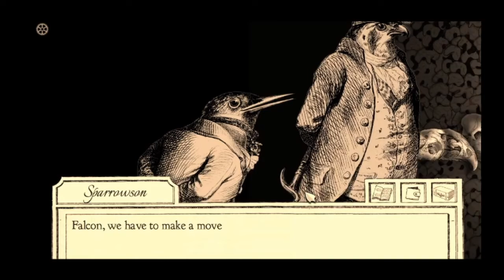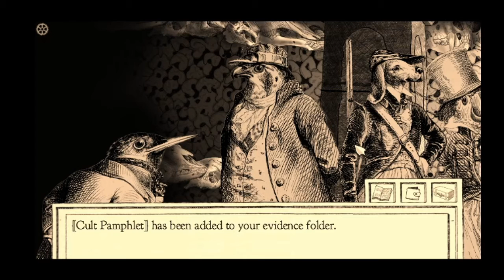Raven Crew: Aviary Attorney 34/53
A second chance, a different path where Falcon acts rather than walk away, but can he save Cocorico this time?

Crew
JKLantern N/A
StarprincessHLC -